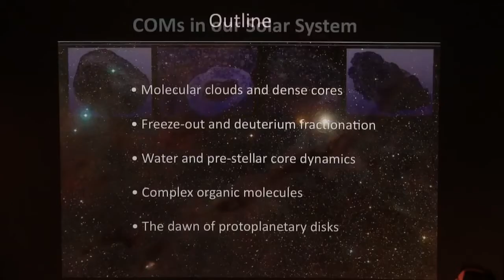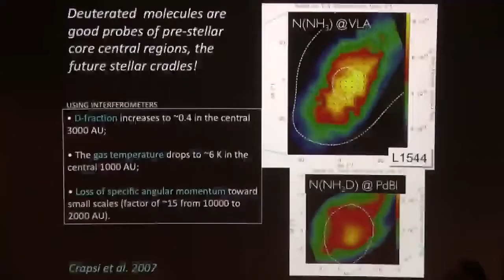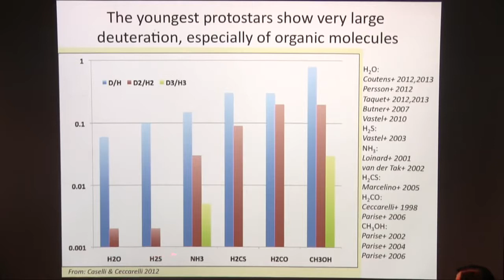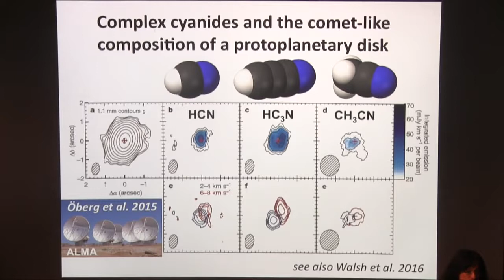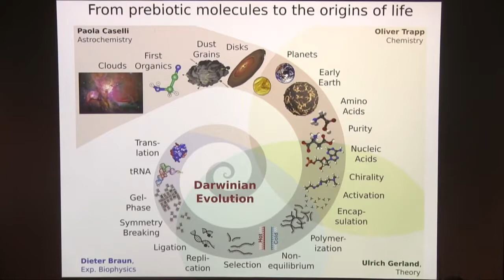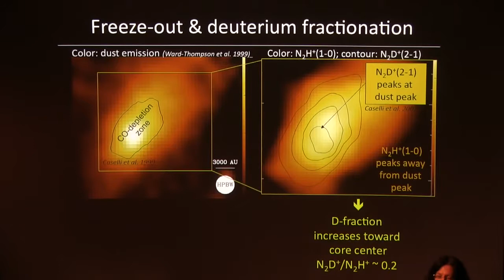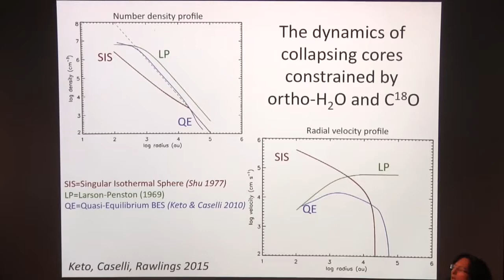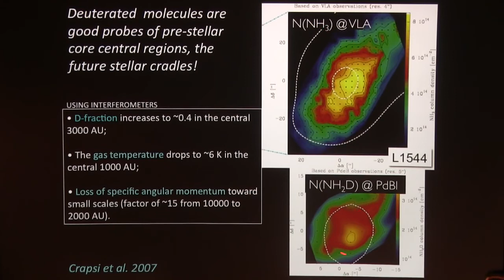ASTROCHEMISTRY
Stars and stellar systems in our Galaxy form within dense (~100000 H2 molecules per cc) and cold (~10 K) fragments of interstellar molecular clouds, called pre-stellar cores. Important chemical.

Our solar system formed 4.5 billion years ago in an extremely chaotic environment and has evolved significantly over that time. What we see today is an organized inner solar system with four.